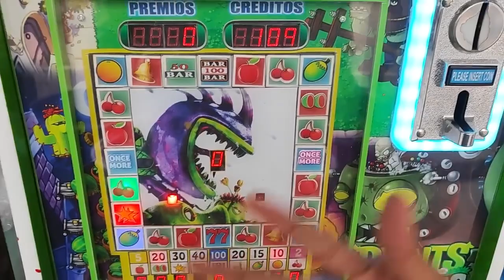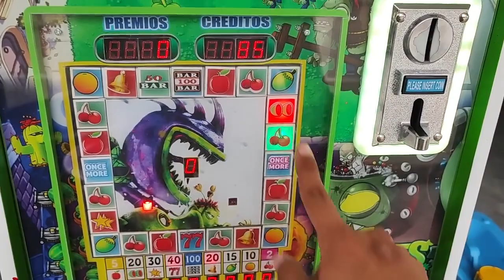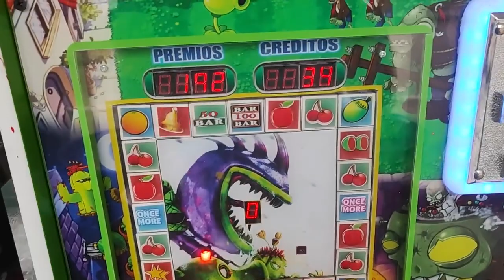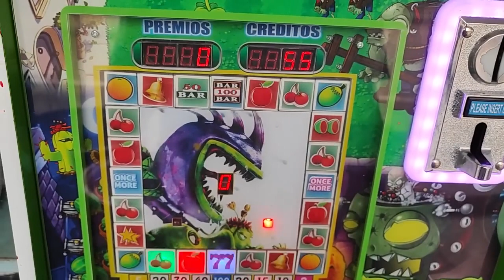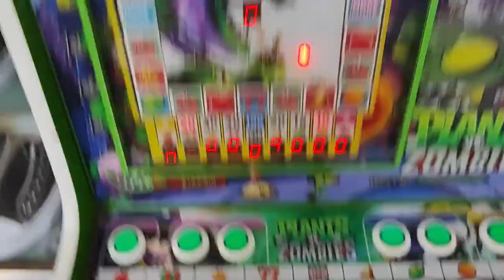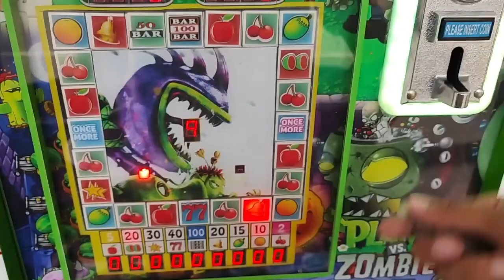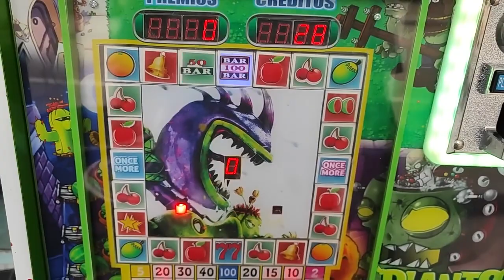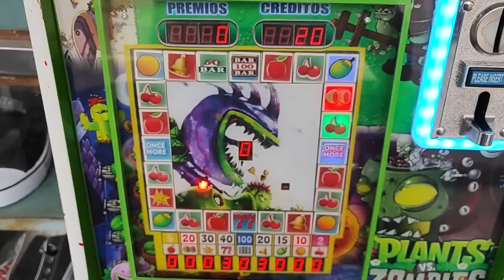Juega así y sacarás los mejores premios de la MAQUINITA🤑🤑🤑